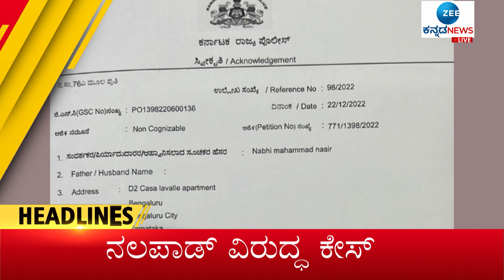Zee Kannada News 3PM Headlines (23-12-2022)